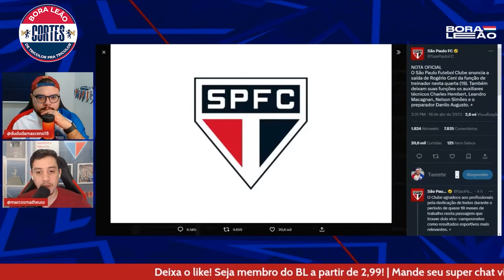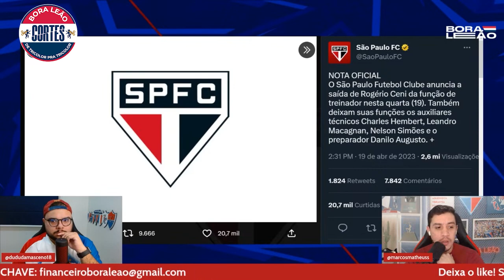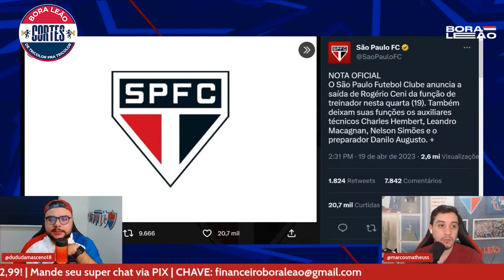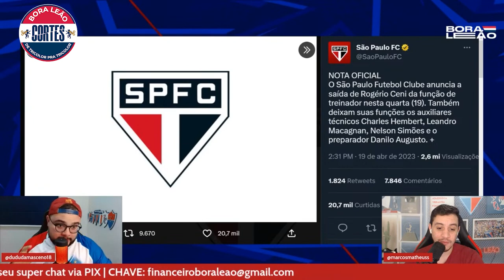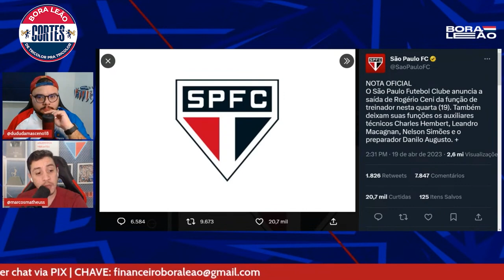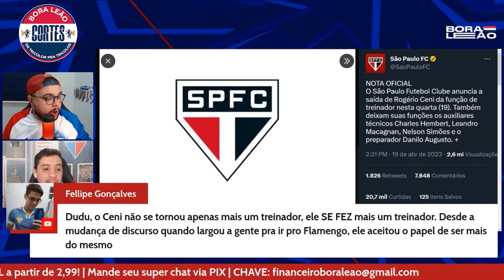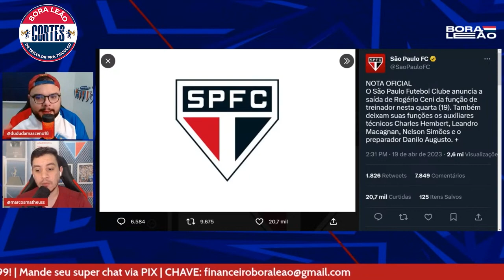👀 ROGÉRIO CENI DEMITIDO DO SÃO PAULO. NO QUE ISSO AFETA O FORTALEZA?